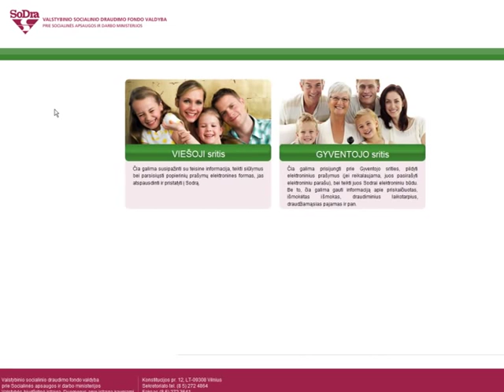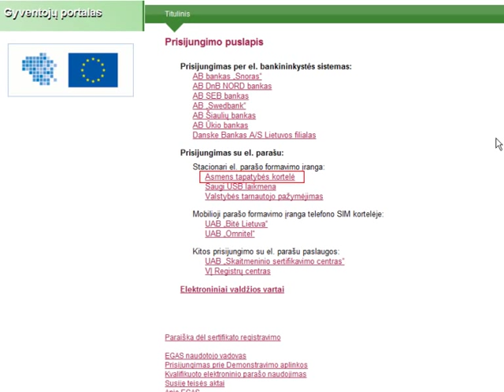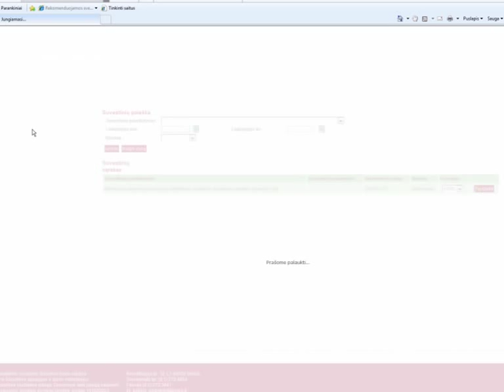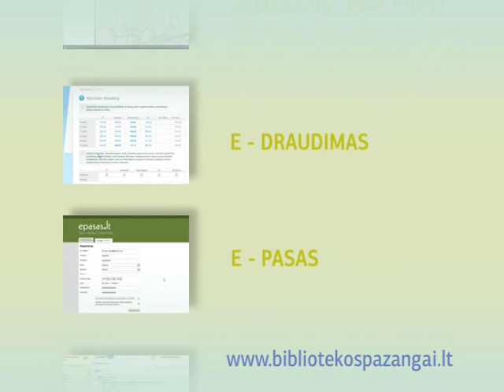Elektroninė gyventojų aptarnavimo sistema - EGAS